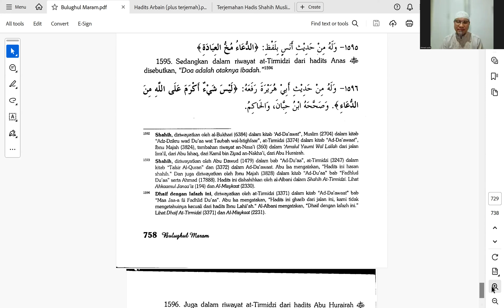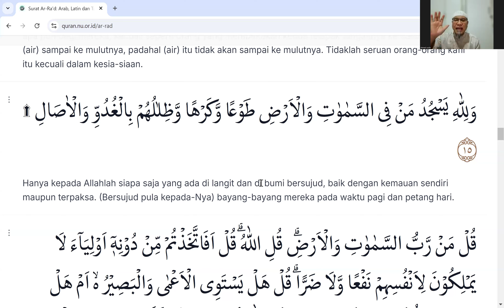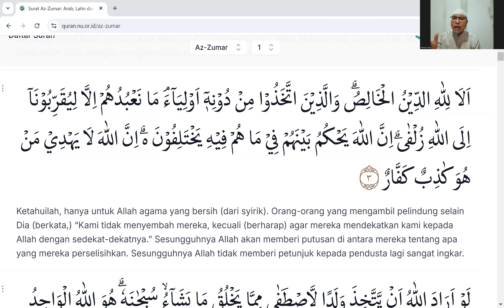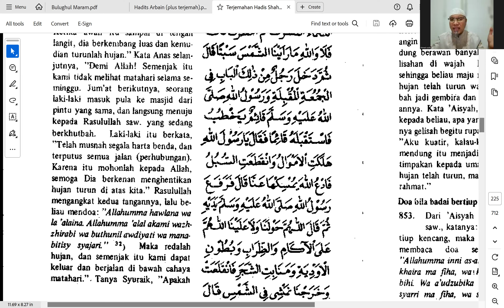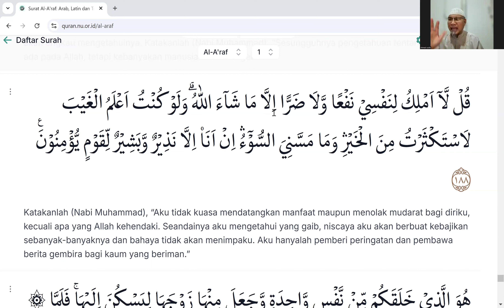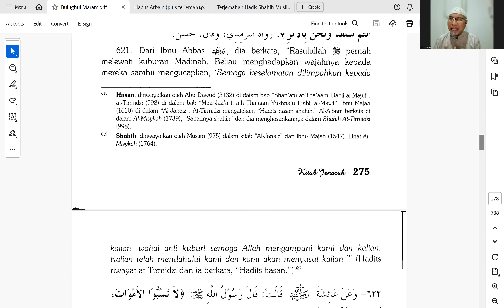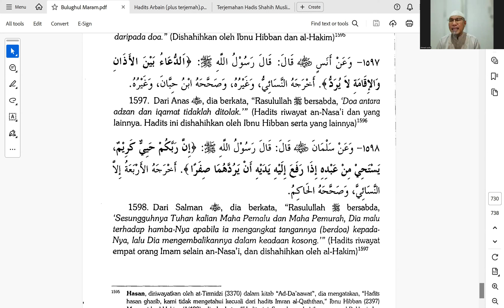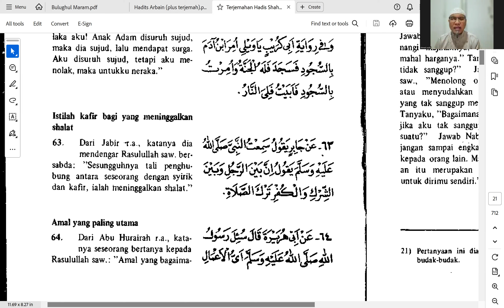Pengajian Ardjakusumah 28 September 2024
Pembatal Keislaman - Tawakal, Doa, meminta syafaát kepada selain Allah SWT